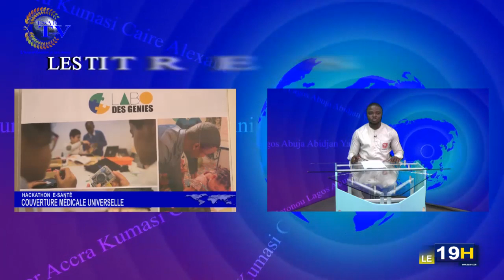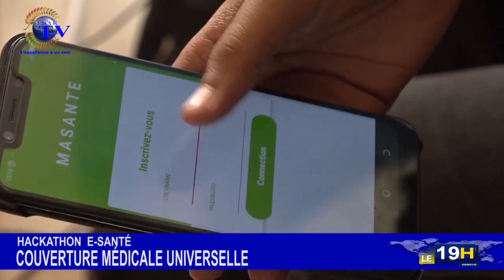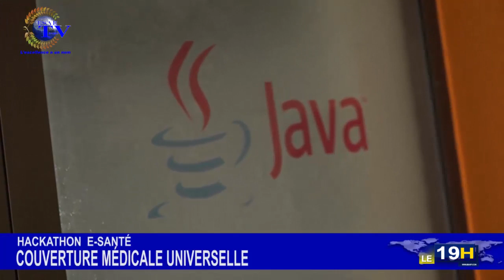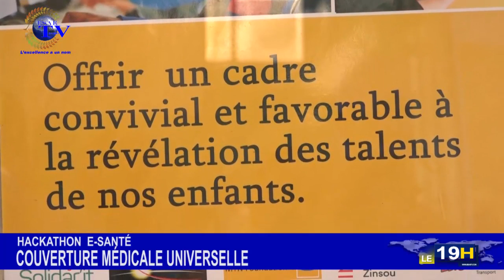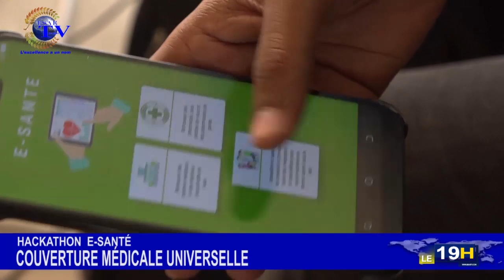JT ESAETV DU 11 JUILLET 2019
Vous suivez la grande édition du journal télévisé de ce JEUDI 11 JUILLET 2019

PRESENTATION : Abd'el Khader ACHIROU.

Red Chef : Nadège Toyin DJIHOUAN

Économie : la 23ème  édition du forum Benin Investiment Forum tient ses promesses.

Fête de l'indépendance : Cotonou fait sa toilette

Numérique : J 2 pour le hackathon E Santé sur la couverture médicale.

Société : L'honorable Delonix Djimeco KOGLEVI aux côtés de ses mandants pour vivre la Can Egypte 2019.

Sport : Retour sur le parcours des écureuils en Egypte.